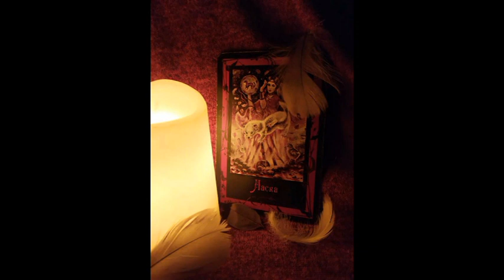"Ласиця" / "Weasel"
Caduceus Oracle / Оракул "Кадуцей"